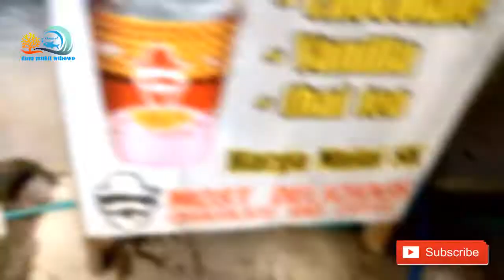Uji Coba Pakan Alami Jentik Nyamuk - Alternatif Untuk Ikan Hias Air Laut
Assalamu'alaikum sobat!
Uji Coba Pakan Alami Jentik Nyamuk

di video ini.. aku kasih makan Alternatif ikan hias air laut pake jentik nyamuk,, dan ternyata jentik nyamuk kandungan proteinnya cukup tinggi ya teman - teman ok simak videonya sampai abis jangan lupa Like Komen & Share .. Klik LONCENG !

tunggu update video selanjutnya yah!